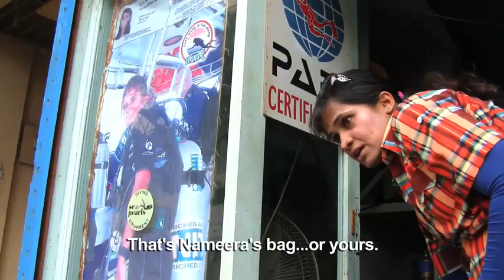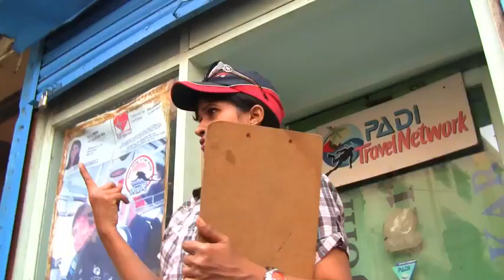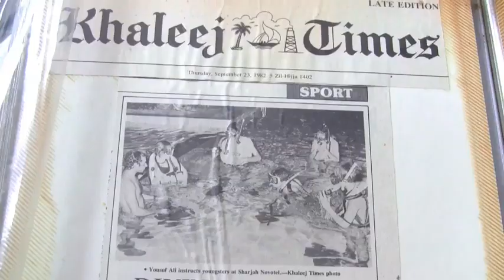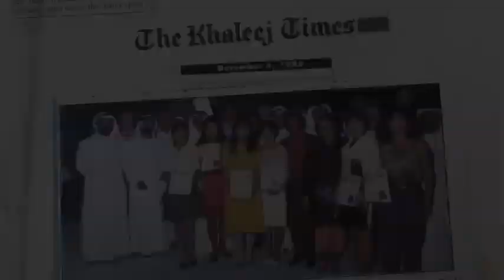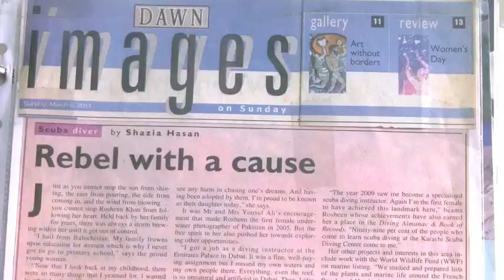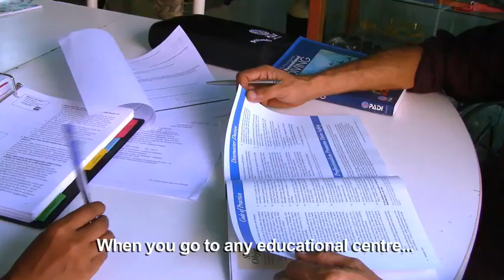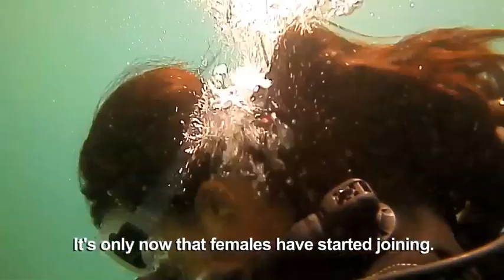The Mermaid of Churna Island 2014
Screened at Kriti Film Club's online South Asian Feminist Film Festival in 2020